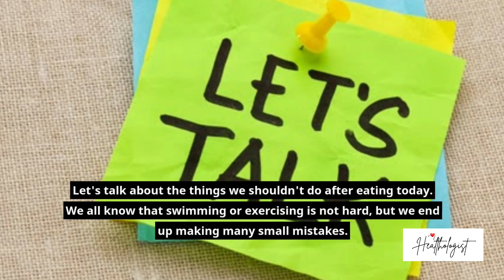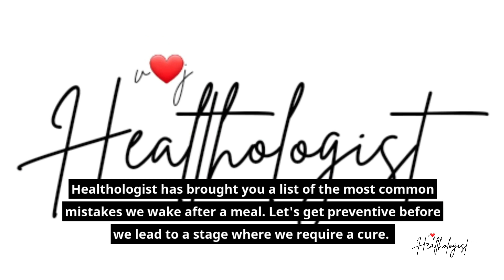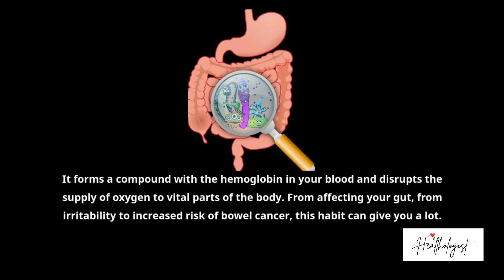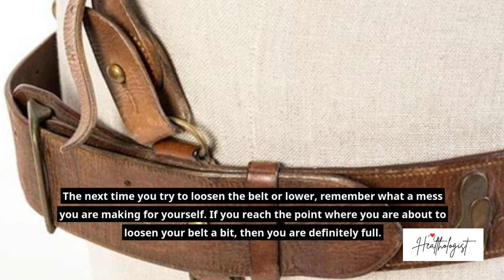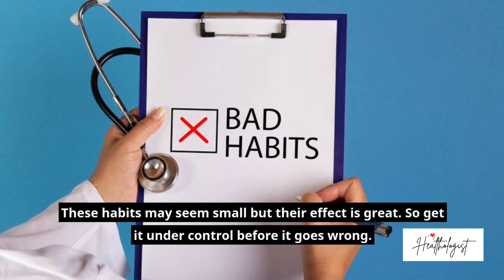8 Things Never Do After Eating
8 Things You Should Never Do After Eating